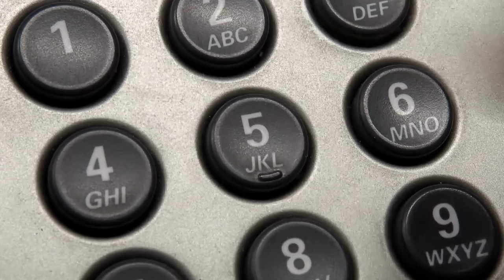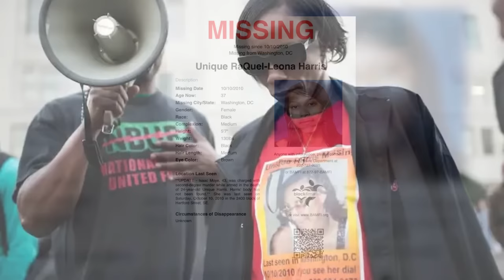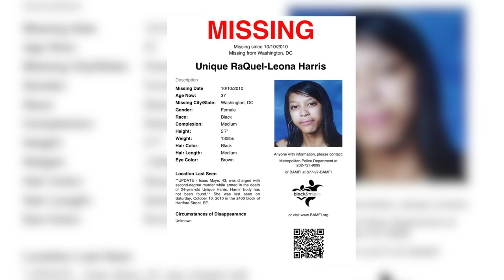The Murder Of Unique Harris | Black Girl Gone: A True Crime Podcast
There has been an update in Uniques Harris's story. The original episode was released in December 2021.

Find out more about HelpYouFind.me and how you can create your "If I Go Missing File"